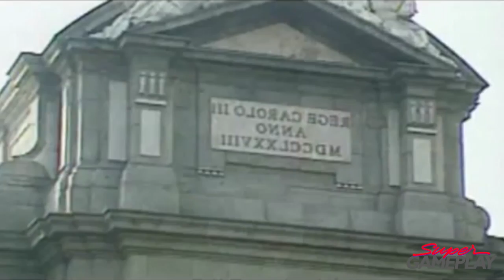Alexby11 vs Toniemcee | La final de la Copa EmCee